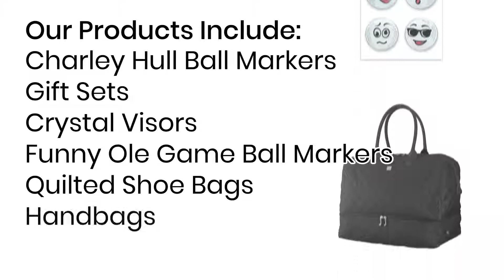surprizeshop | New Exhibitor Highlight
surprizeshop design and manufacture a comprehensive range of ladies golf gifts and prizes. Based just outside London our in house design team create amazing accessories which are perfect for tee and competition prizes as well as making amazing presents.